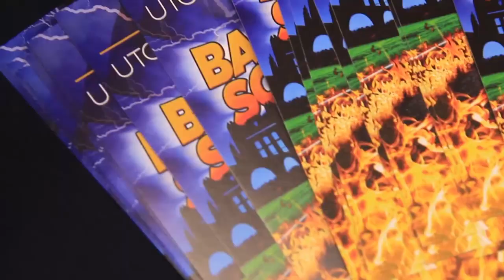Homecoming Recap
We look back over the events for Homecoming 2015: Back to the Scenic City. Great job Mocs and thanks for the memories!